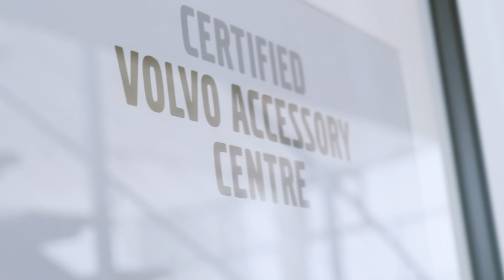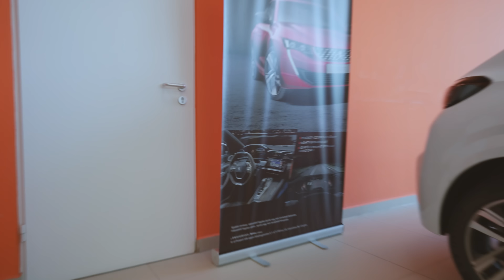Séta az Autóvárosban. 19 márka egy helyen. Nézzük meg. - AutóSámán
Egy ideje dolgozom már a Duna Autóval a céges életemben. Amikor Péterrel - az egyik vezetővel - legutóbb beszélgettem, feltette a kérdést, hogy tudom-e, hány márka szalonja található a telephelyükön? Nos, fogalmam sem volt.
Tizenkilenc - jött a válasz.
Járjuk be mindet. - egyeztünk meg, de csak úgy, ha sztori is lesz mindenhol. Így futottunk neki.